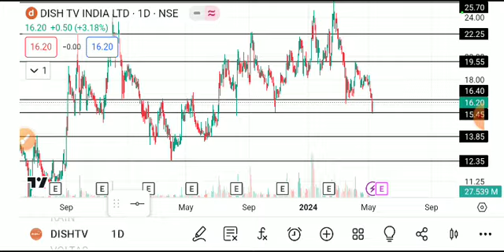DISH TV SHARE LATEST NEWS TODAY,DISH TV SHARE ANALYSIS,DISH TV SHARD TARGET,DISH TV SHARE NEWS TODAY